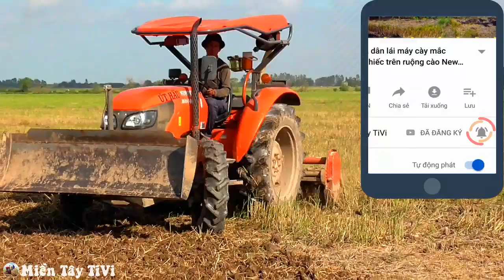Kinh ngạc với tài xế chạy tốc độ lái máy cày Kubota M6040SU xới khô chạy kiểu này ai chạy kịp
Máy cày Kubota M6040SU đang chạy xới khô sau cắt tại đồng Thường Phước, Hồng Ngự, Đồng Tháp
🌟 Chào mừng các bạn đến với kênh Miền Tây TiVi máy cày và máy nông nghiệp. Mời đăng ký theo dõi kênh và facebook để xem những clip mới nhất của Miền Tây TiVi nhé. Cảm ơn các bạn rất nhiều ❣